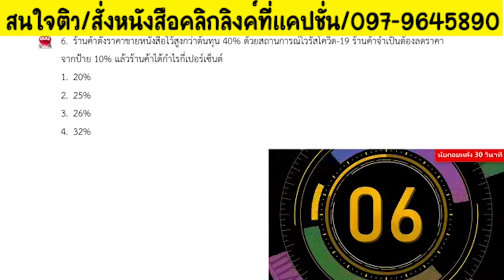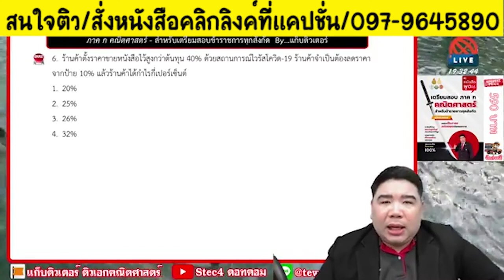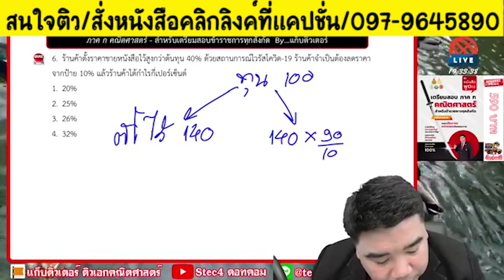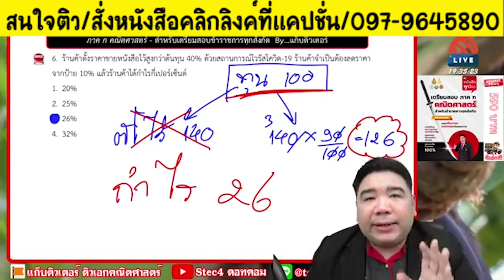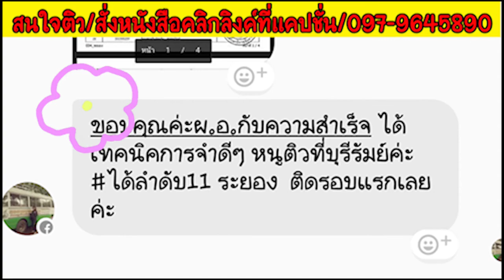📌เฉลยข้อสอบคณิต ภาค ก. ขาดทุน/กำไร